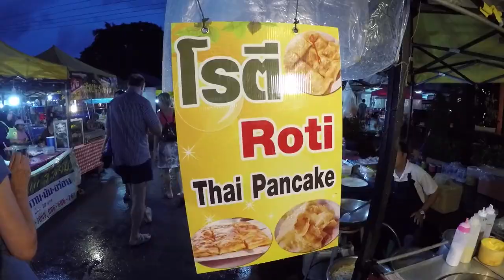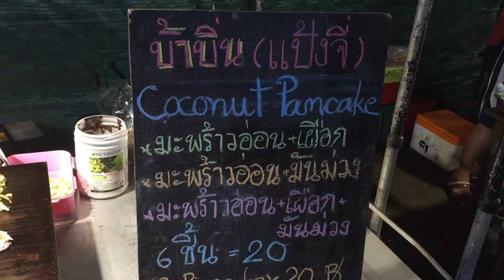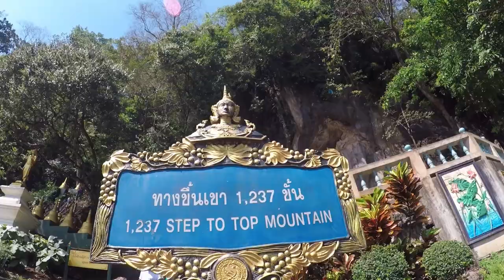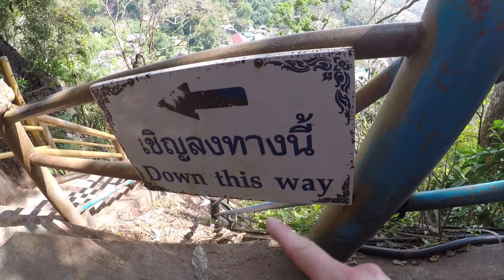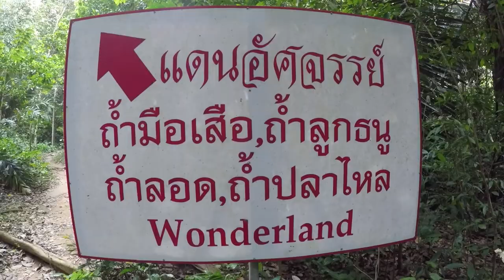THAILAND ประเทศไทย \\ KRABI: TIGER CAVE TEMPLE & FREE BEACHES // VLOG#36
ประเทศไทย The overnight train from Bangkok to Surat Thani is the way to go...as long as you book a 1st Class Sleeper like we did.  It's cheap, secure, private and comfortable.  The bus from Surat Thani to Krabi was, to be clear, crap.  We'll need to do a better job of booking that next time but, regardless, we arrived in Krabi Thailand ready to explore!  We booked a really cheap private room at a hostel in Krabi Town and, while we stayed the whole week, we did consider finding other accommodations more than once.  The weather was determined to keep us from exploring, but the good part about having an uncomfortable room is there is no reason to stay in, even when it's storming, so we hit the road and explored Krabi.  Krabi Town itself is a cute little town with gorgeous mountain views along the riverside.  The evening market moves around but always provides an amazing selection of street food ranging from fried chicken gizzards to coconut pancakes to the the best Phad Thai we've ever had.  We discovered a free beach that is every bit as good (if not better) than the over=touristed pay beaches in the area, got some great food in Ao Nang, and, for the culmination of our visit, walked the 1200 steps up the the Tiger Cave Temple for an experience that was simply breathtaking (in several ways).

Song: “Catalyst” by TheDiabolicalWaffle
Provided by Music Just For You |